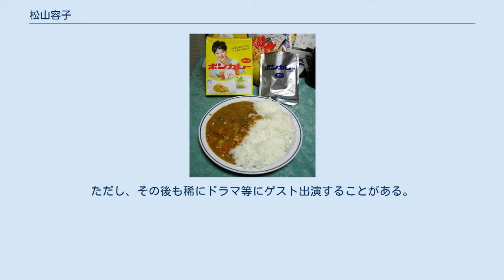松山容子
松山 容子（まつやま ようこ、1937年11月30日 - ）は、日本における昭和期に活躍した女優。
本名・田中 曠子（旧姓・出井）。
旧芸名は松山 清子。
 1968年の「ボンカレー」（大塚食品）発売以来、長らくパッケージモデルを務め、CM、ホーロー看板でも知られる。
 愛媛県松山市で銀行を経営する名士の家に生まれる。
愛媛県立松山南高等学校在学中、『アサヒグラフ』（1956年2月5日号）の表紙モデルを務めたのがきっかけで、松竹の役員の目にとまり、卒業と同時に松竹ニューフェイスとして入社する。
 1957年6月4日公開の『勢揃い桃色御殿』に新人女優・松山清子として、端役デビューする。
11月19日公開の『侍ニッポン』で本格デビューを飾る。
主に時代劇映画で活躍する。
1959年、芸名を松山容子に改名する。
 1960年（昭和35年）、テレビドラマ『天馬天平』（日本電波映画 / フジテレビ）で演じた、男装で新撰組と闘う勤皇の姫君・千也姫役が評判となった。
ちょうど『崑ちゃんのとんま天狗』（東宝 / 讀賣テレビ放送）の後番組の企画を練っていたスポンサーの大塚製薬がこの人気に着目、この千也姫をモチーフとして、松山を主演に「男を凌ぐ剣の腕をもつ若武者姿の姫君」を主役にしたドラマ企画を打診し、『琴姫七変化』（日本電波映画 / 讀賣テレビ）が製作された。
毎回若武者姿だけでなく、芸者、くノ一、鳥追い・・と、文字通り次々替わる「七変化ぶり」も相まって、番組は2年間にわたり継続され、その容姿と華麗な立ち回りから「アクション女優の先駆け」として人気を博す。
その後も『旅がらすくれないお仙』（東映京都テレビプロダクション / NET）などに主演。
その他、舞台や映画で活躍する。
 彼女の殺陣の上手さは映画関係者の間で非常に評価が高く、「古今のチャンバラ女優ナンバーワン」「並ぶ者のいない太刀捌き」との声も多い。
 1971年（昭和46年）3月、『くれないお仙』や主演映画『めくらのお市』シリーズの原作者である漫画家、棚下照生と結婚。
人気の絶頂期に芸能活動を縮小〜休止し、事実上の引退となった。
ただし、その後も稀にドラマ等にゲスト出演することがある。
 2018年1月22日、ボンカレー50（同年3月5日発売開始）の発売にあたってビデオメッセージを送った。